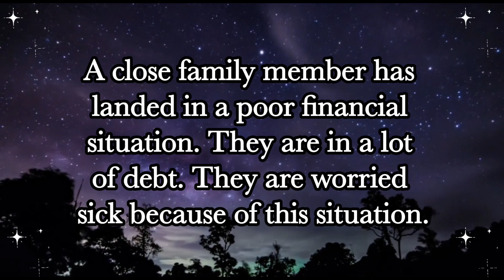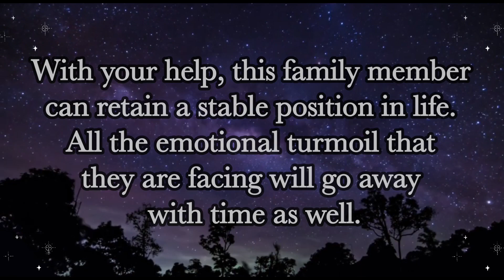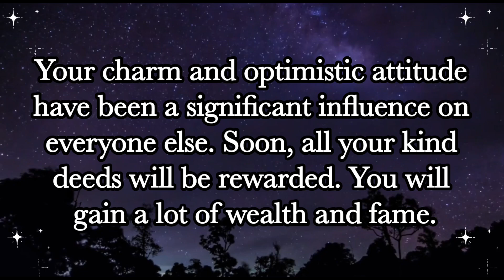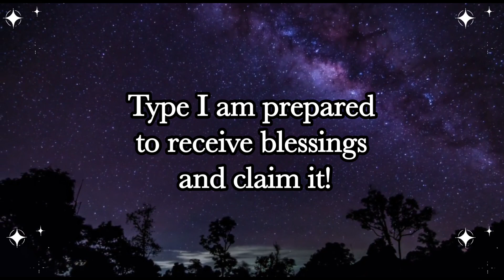This person from your family is breaking down because of…Universe